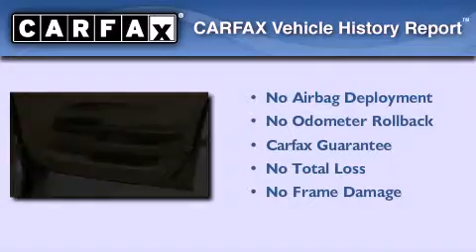Preowned 2005 Honda CR-V Stoughton WI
Year : 2005
 Make : Honda
 Model : CR-V
 Engine : 2.4l i4 smpi dohc
 Trans . : 5-speed automatic with overdrive
 Exterior : sahara sand metallic
 Miles : 60,401
 Interior : sahara sand metallic
 Stock : 212193A